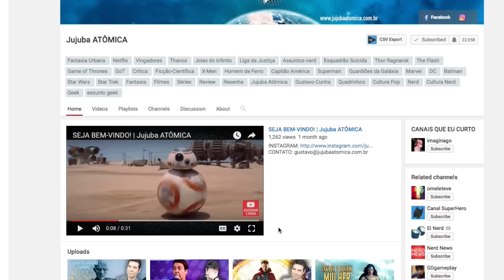CAPITÃ MARVEL | ORIGEM - Jujuba ATÔMICA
Quer saber tudo sobre a CAPITÃ MARVEL, que vai estar em Guera Infinita, o próximo filme dos Vingadores? Então se liga nessa história sobre a origem dela!

TRANSCRIÇÃO:

Carol Danvers, a Capitã Marvel é uma das personagens mais poderosas da Marvel.

Ela vai aparecer em Guerra Infinita, o novo filme dos Vingadores, e vai ganhar um filme só pra ela.

Então, hoje a gente vai descobrir várias coisas interessantes sobre ela! É agora mesmo, então se liga aí!

Oi, eu sou Gustavo Cunha e muita gente já vestiu o manto de Capitão e Capitã Marvel ao longo dos anos. Mas, obviamente, hoje a gente vai focar apenas na atual Capitã Marvel, a queridíssima Carol Danvers!

OFF: Porque ela vai aparecer em Guerra Infinita, o novo filme dos Vingadores e também vai ter o seu próprio filme solo. No cinema ela vai ser interpretada pela atriz Brie Larson, que também está em Kong, Ilha da Caveira…

Carol Danvers apareceu pela primeira vez em
OFF: Marvel Super Heroes número 13, em 1968, e ela era essencialmente uma coadjuvante para Walter Lawson, que na época era o Capitão Marvel. Na verdade, o nome do personagem, que era um alienígena Kree, era Mar-Vell, e quando as pessoas ouviram pela primeira vez o nome dele, Capitão Mar-Vell, elas entenderam como Capitão Marvel e o nome acabou ficando… Bueno.
Carol Danvers era uma oficial da Força Aérea dos Estados Unidos, uma major e piloto extremamente talentosa. Depois de um tempo, por causa das suas habilidades de luta, ela acabou sendo chamada para trabalhar para a CIA ao lado de pessoas como o próprio Wolverine.
Depois da CIA, ela acabou se tornando a chefe de segurança da NASA em Cabo Canaveral. E foi lá, que ela conheceu o Walter Lawson, que secretamente era o Capitão Marvel.

Os dois acabaram se apaixonando e, como sempre acontece, o vilão acabou raptando a namorada do herói pra ameaçar o mocinho.
OFF:No meio da confusão, acontece uma explosão com uma arma chamada de psicomagnetron. O Capitão Marvel consegue proteger a carol com o corpo dele, mas, no processo, sem que nenhum dos dois saiba, o DNA Kree dele acaba se misturando com o DNA humano dela e Carol Danvers acaba se tornando um híbrido humano e kree.

Porque nos quadrinhos é isso que as explosões fazem, né? Elas não matam as pessoas, elas transformam as pessoas em super-heróis...

Depois disso, a Carol acabou largando a NASA e resolveu trabalhar escrevendo em uma revista.

Até aí, tudo bem. O problema é que ela começou a sofrer de apagões. Ela desmaiava do nada de vez em quando. Mas não era só isso.

OFF: Acontece que quando ela desmaiava o DNA Kree dentro dela assumia o controle e vinha à tona uma outra personalidade. E essa personalidade tinha super-poderes e combatia o crime com o nome de Miss Marvel. O grande lance é que a Carol não sabia da existência da Miss Marvel e a Miss Marvel não sabia da existência da Carol. Barra pesada, né?
Depois de algum tempo, a Carol acabou se acertando com a própria cabeça e aprendendo a controlar os seus poderes.
No final dos anos setenta, assim como outros movimentos sociais, o feminismo estava bombando nos Estados Unidos.

E a Marvel precisava de uma heroína à altura pra responder ao chamado das ruas.

OFF: Sendo assim, a Miss Marvel combatia os bandidos nas ruas, enquanto Carol Danvers lutava por melhores salários no escritório. A exemplo do que acontecia no mundo real, nos quadrinhos Carol Danvers exigia um salário justo. A revista em que ela trabalhava pertencia a ninguém menos que J. J. Jameson, que também era o chefe do Homem Aranha. Já viu, né? O pior patrão do mundo...

Mas nem tudo foram flores para a Carol Danvers.

OFF: Ela passou a fazer parte dos Vingadores. E na fatídica edição 200 de Vingadores, ela apareceu grávida de um vilão que acabou manipulando a coitada, abusando dela e levando a Carol para uma outra dimensão, conhecida com o Limbo, na qual ela passou um ano inteiro! E detalhe. Os Vingadores não moveram uma palha pra impedir que isso acontecesse!

Que vergonha, Vingadores… Amigos não deixam amigos serem levados e aprisionados em outra dimensão.

OFF: Obviamente, como essa história envolvia um caso de abuso sexual, ela gerou uma controvérsia enorme. E a Marvel acabou deixando a personagem na geladeira até que os ânimos esfriassem.